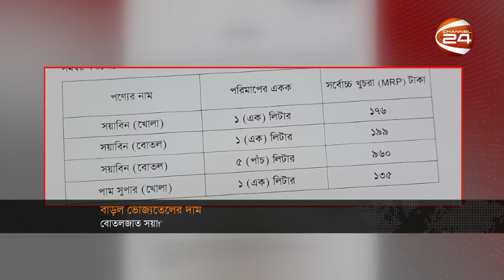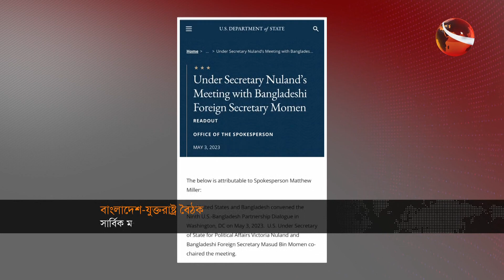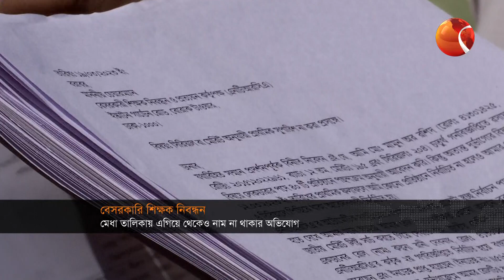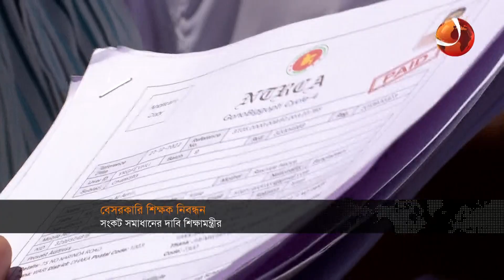দুপুরের খবর | 2 PM | Dupurer Khobor | 4 May 2023 | Channel 24 Bulletin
»» Office Address:
Bangladesh.